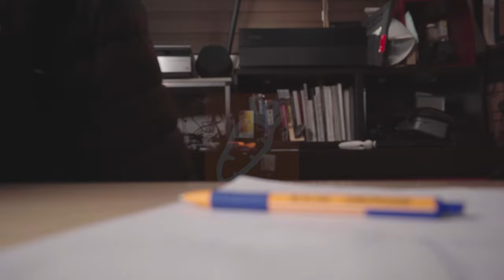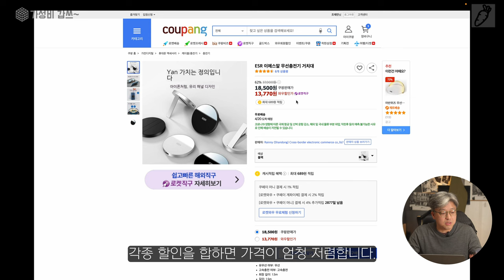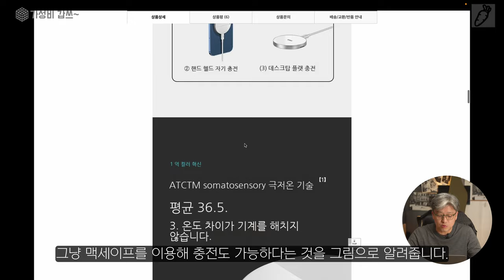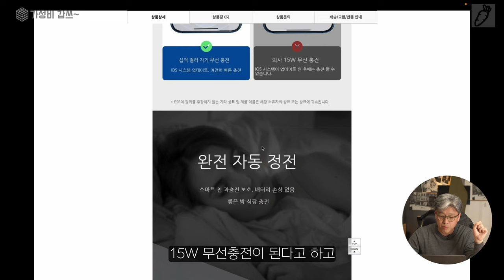아이폰은 이렇게 충전한다 [가성비갑쓰] ESR 할로락 무선 충전기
아이폰 충전을 위한 가성비갑쓰 제품입니다.

구매 링크 입니다.

0:00       intro
0:40       영상 소개
2:27       스팩읽기
4:40       오픈 박스
6:24 사용해 보기.
9:20       마무리